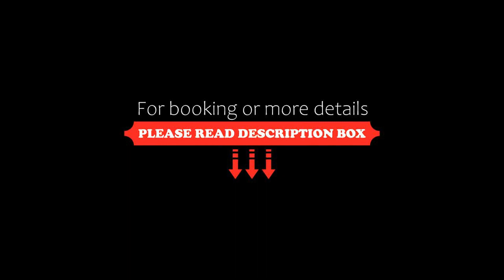Bandarawela Hotel, Bandarawela, Sri Lanka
About Property:
You're eligible for a Genius discount at Bandarawela Hotel! To save at this property, all you have to do is sign in.
Bandarawela Hotel is a colonial style mountain resort located along Welimada Road in Sri Lanka’s Uva Province. The hotel offers a restaurant, bar and a 24-hour front desk.
Rooms at the Bandarawela Hotel come with air conditioning, a TV, radio and hairdryer. Accommodation and meals are free for hi...
Property Type: Hotel
Address: Bandarawela Hotel No. 14, Welimada Road, Uva Province, 90100 Bandarawela, Sri Lanka
Searching For
1. Bandarawela Hotel - Bandarawela - Sri Lanka
2. Bandarawela Hotel - Bandarawela - Sri Lanka Address
3. Bandarawela Hotel - Bandarawela - Sri Lanka Rooms
4. Bandarawela Hotel - Bandarawela - Sri Lanka Amenities
5. Bandarawela Hotel - Bandarawela - Sri Lanka Offers and Deals
Audio Credit:
Track Title: Reasons To Hope
Artist: Reed Mathis